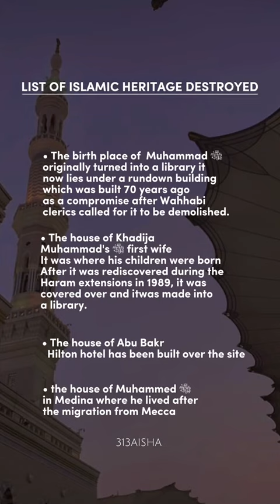Palestinian speaks up against saudi nejdi oppression